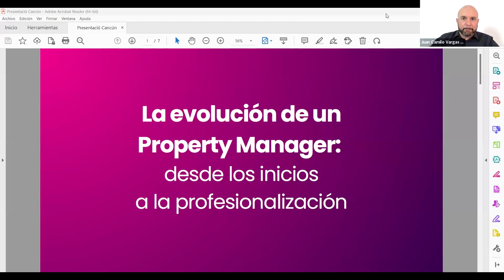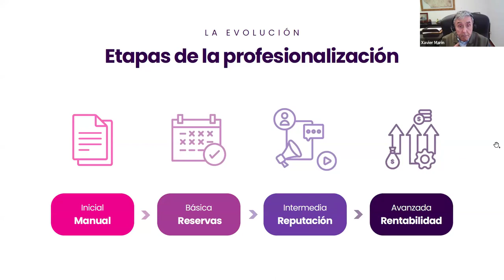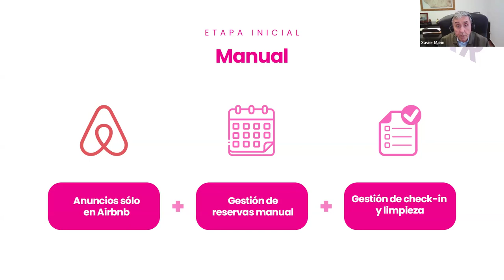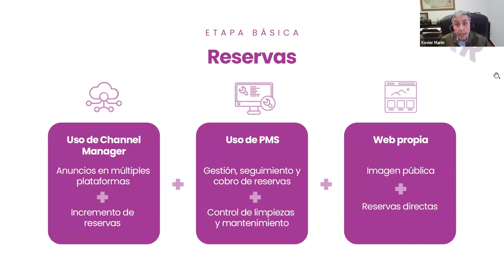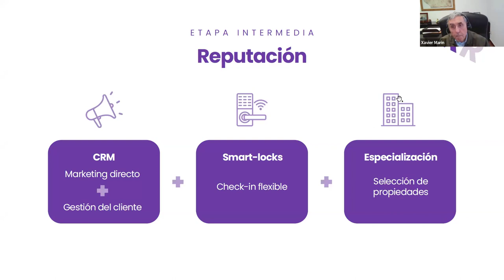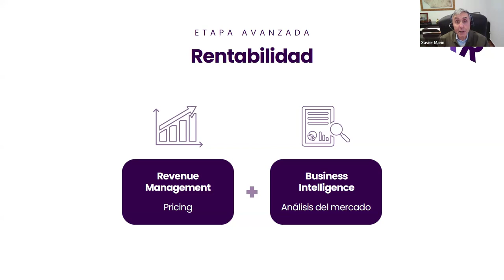La evolución de un Property Manager: desde los inicios hasta la profesionalización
En este webinar contamos con la valiosa participación de Juan Camilo Vargas, Presidente y Director Ejecutivo de Asohost y Xavier Marin, CEO y fundador de Icnea. 🚀

¿Te preguntas cómo se ha transformado este rol a lo largo del tiempo? ¿Quieres conocer los secretos del éxito de dos líderes destacados en la industria? Entonces, ¡este evento es para ti! 🎓

Aprenderemos sobre las tendencias actuales, los desafíos superados y las estrategias que han llevado a estos profesionales al pináculo de la gestión inmobiliaria. 🌐

No te pierdas esta oportunidad de adquirir conocimientos valiosos y conectarte con dos referentes en el campo.